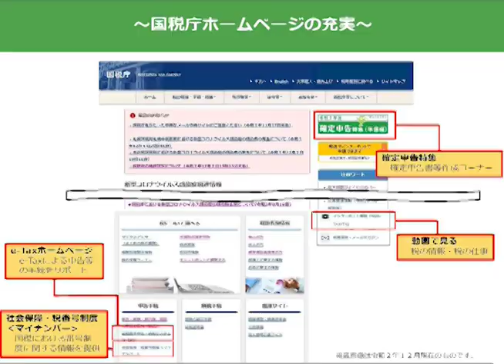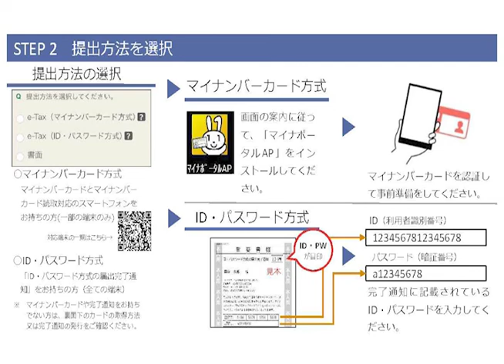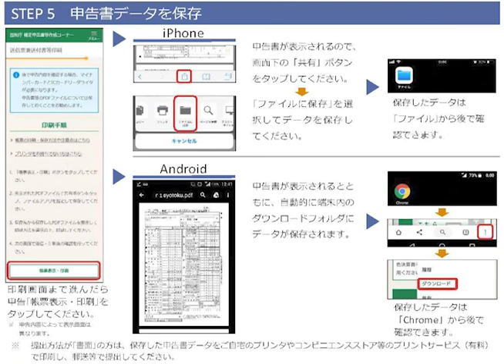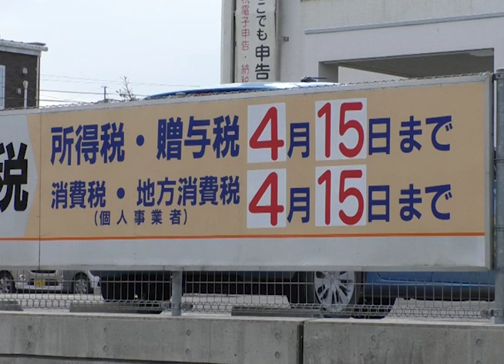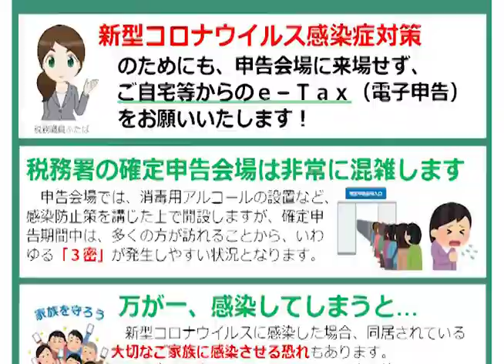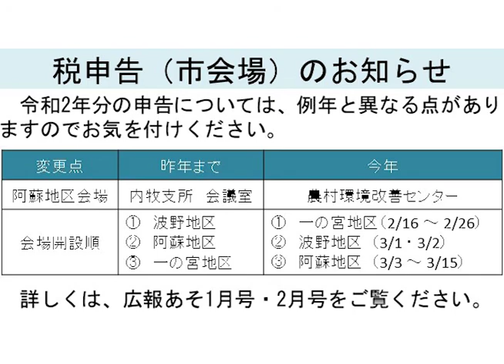令和2年分確定申告特集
令和２年分確定申告について、阿蘇税務署の松田卓也さんに教えていただきました。